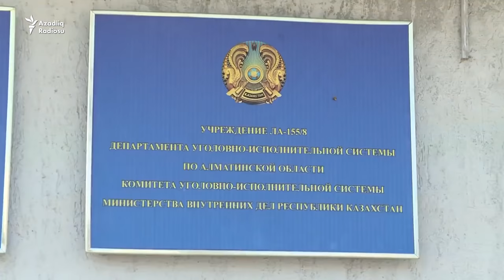Həbsxanada işgəncə görüntüləri: Bir də şikayət etmə (Qazaxıstan)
Bu video Qazaxıstandakı cəzaçəkmə müəssisələrindən birində çəkilib. Sosial şəbəkələrdə yayıldıqdan sonra 14 həbsxana əməkdaşı işdən və daxili işlər nazirliyi orqanlarından xaric edilib.